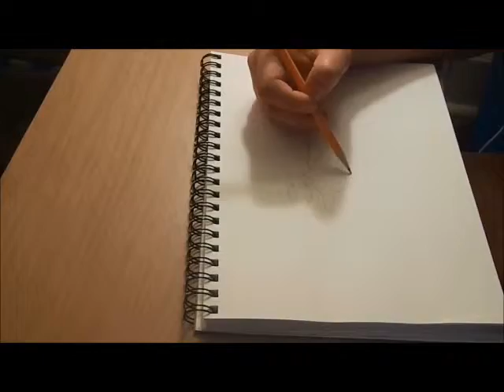Speed drawing of T Rex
This is a drawing of T Rex.